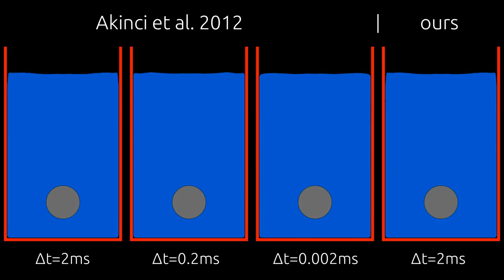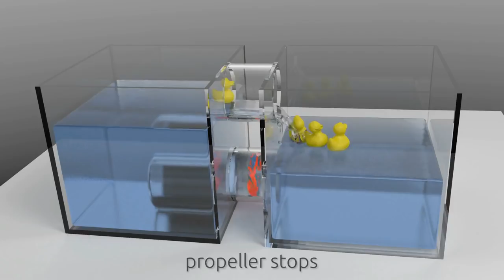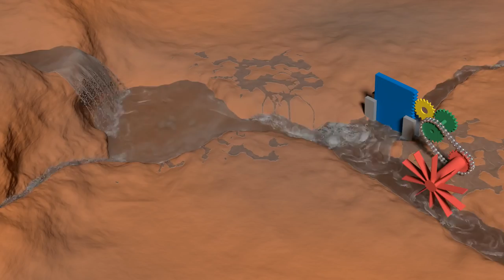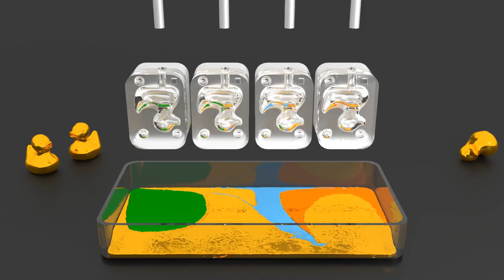Interlinked SPH Pressure Solvers for Strong Fluid-Rigid Coupling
C. Gissler, A. Peer, S. Band, J. Bender, M. Teschner,
ACM Transactions on Graphics, vol. 38, no. 1, article no. 5, pp. 1-13, Jan. 2019.
Presented at ACM SIGGRAPH 2019.

PreonLab by FIFTY2 Technology GmbH was used to render the rising sphere and moored buoys scenes. The valley scene was rendered using Houdini by Side Effects Software. All the other scenes were rendered using the Cycles renderer in Blender by the Blender Online Community.

FIFTY2 Technology GmbH (2019). PreonLab.
Side Effects Software (2019). Houdini.
Blender Online Community (2019). Blender.